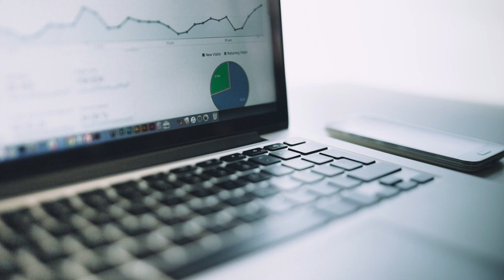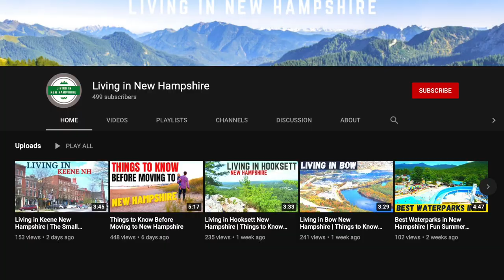Safest Places to Live in New Hampshire | Part 1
In this video I cover the safest places to live in New Hampshire, including the median home price, crime rate and much more. While cost of living is an important metric to consider, safety is equally as important.